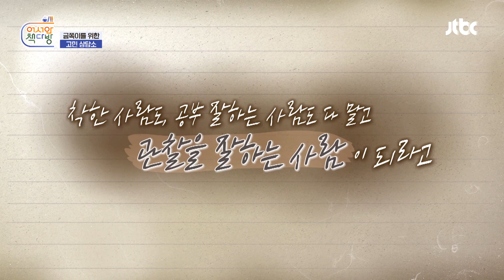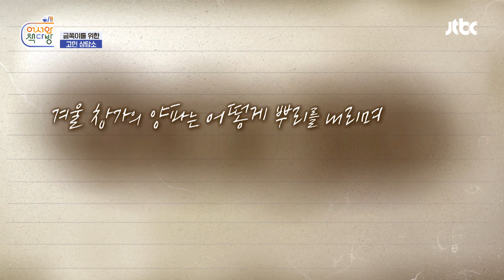책과 멀어진 금쪽이들을 위한 정재찬 교수의 고민 상담소! | 어서와 책다방 | JTBC 231013 방송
책과 멀어진 금쪽이들을 위한 정재찬 교수의 고민 상담소!